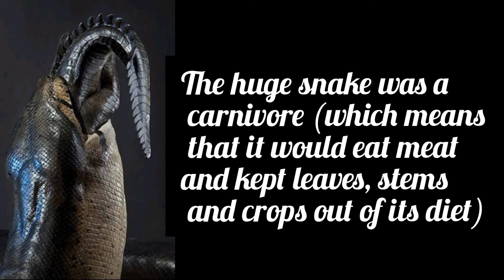10 fun facts about Titanoboa